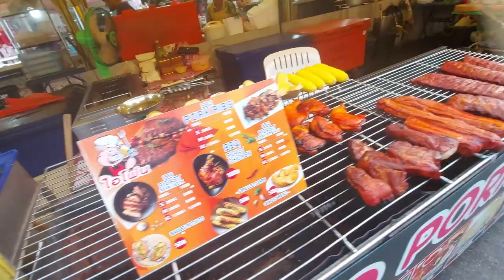Cruise Party Phuket | Best cruise party | Royal Phuket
Cruise Party is a dream for everyone, and i did that in Phuket, one of the best places to relax and rejuvenate yourself.

Everything is a new experience, no matter how many times you did that. Every time it gives new learning.

Watch my video to know how I enjoyed my Boat Party.